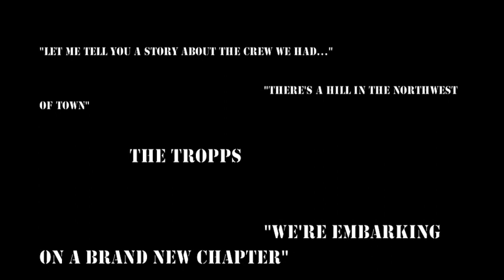A hommage to the punkband The Tropps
A hommage to the legendary punkband The Tropps